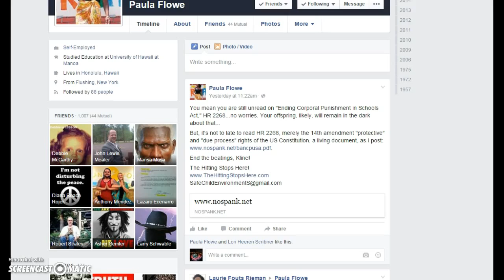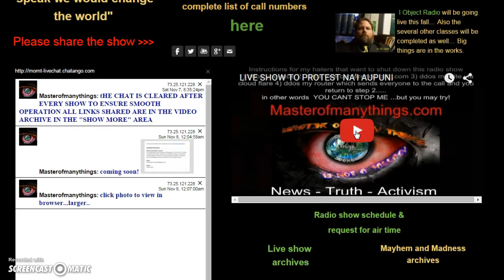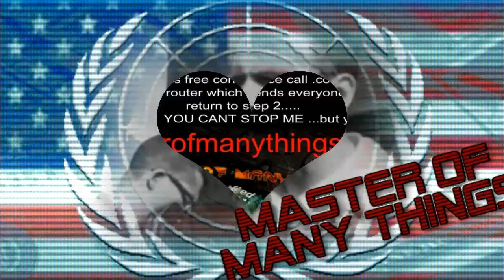Kids are being beaten in public schools